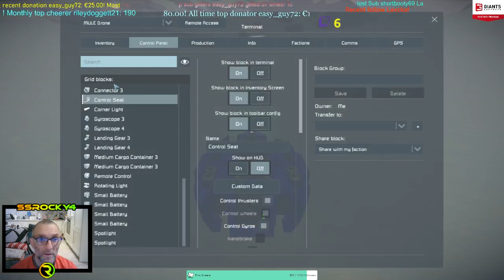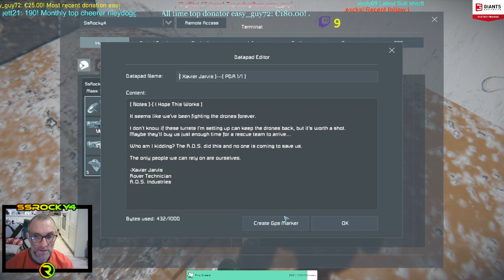End Of The Scenario, Frostbite ..Giants Partner..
this is the last day on the scenario, was'nt what we expected.